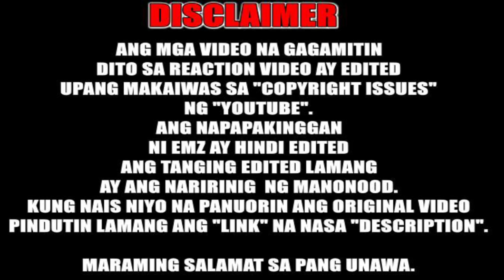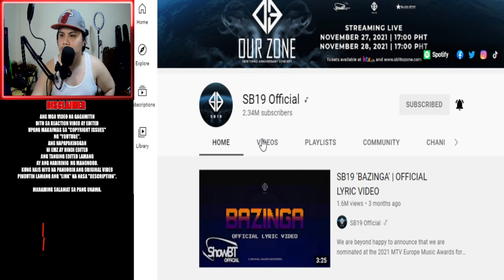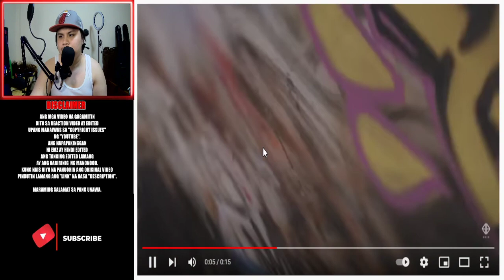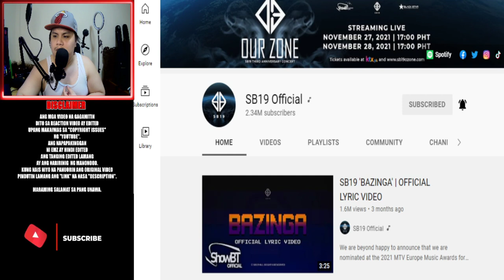EMZ REACTS TO " SB19 - BAZINGA MV TEASERS" SB19BazingaMV | Emz Dalena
For Original Music :
SB19 TEASERS: